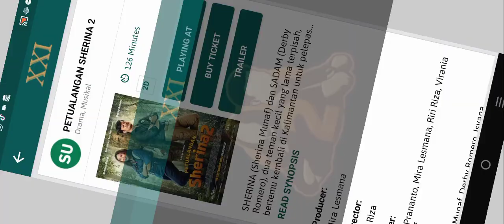Trailer film bioskop XXI : Petualangan Sherina 2